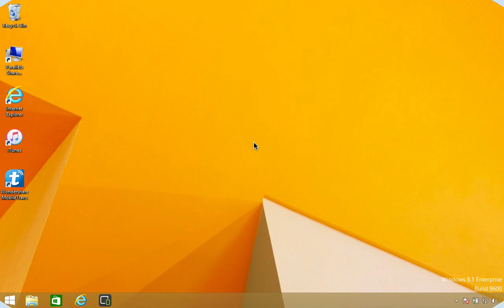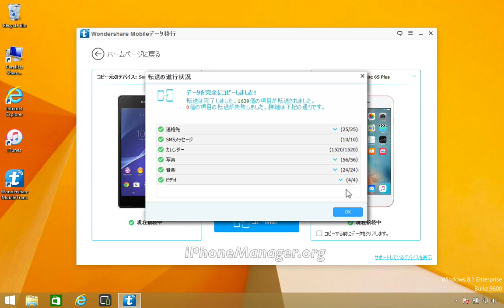Sony XperiaのスマートフォンのデータをiPhone 6S / 6S Plus に転送する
Mobileデータ移行: 1-Clickでスマホデータを簡単移行!最新のiOS 9, Android 6に対応！
スマホデータをPCにバックアップ。iTunesやiCloudバックアップからデータをスマホに復元。古いAndroidのデータを完全に消去！

通信キャリアを問わず、iPhone/Android/Symbian間でデータを楽々移行。例えば、iPhoneからiPhone、AndroidからiPhone、iPhoneからAndroidなど。
2000種類以上の機種に対応：iPhone全機種（iPhone 6s/6s Plus/6/6 Plus含む）、Android（Sony/Samsung/Sharp/LG/Moto/HTC）、Symbian(Nokia)、BlackBerry、Windows Phone (Lumia)など。
「バックアップ」機能でスマホのデータを1-Clickでパソコンにバックアップ可能。
「復元」機能で「Mobileデータ移行」、iTunes、iCloudやBlackBerryのバックアップファイルをほかのスマホ端末に簡単復元
Androidデバイスのデータを完全に抹消の機能を搭載。
Windows Phone携帯電話のデータをiPhone/Androidに転送可能、またはWindows Phoneデータのバックアップや復元機能を新規追加！